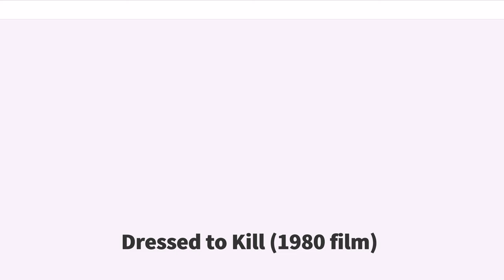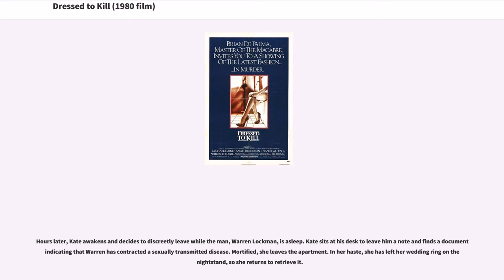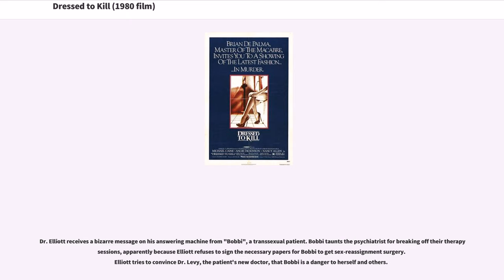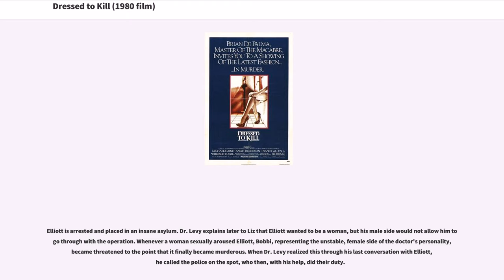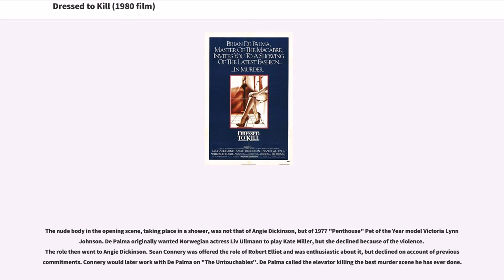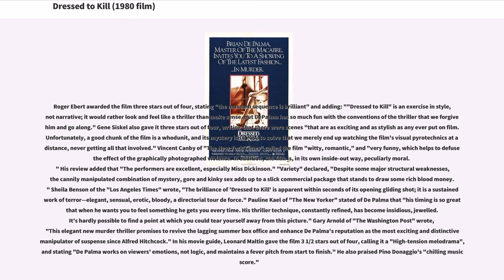Dressed to Kill (1980 film)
Dressed to Kill is a 1980 American erotic thriller film written and directed by Brian De Palma and starring Michael Caine, Angie Dickinson, Nancy Allen, and Keith Gordon. It centers on the murder of a housewife and an investigation involving a young sex worker who witnessed the murder, the victim’s teenaged son, and her psychiatrist. The original music score is composed by Pino Donaggio.

Kate Miller (Angie Dickinson) is a sexually frustrated housewife who is in therapy with New York City psychiatrist Dr. Robert Elliott (Michael Caine). During an appointment, Kate attempts to seduce him, but Elliott rejects her advances.

Kate goes to the Metropolitan Museum of Art where she has an unexpected flirtation with a mysterious stranger. Kate and the stranger stalk each other through the museum until they finally wind up outside, where Kate joins him in a taxi. They begin to have sex and continue at his apartment.

Hours later, Kate awakens and decides to discreetly leave while the man, Warren Lockman, is asleep. Kate sits at his desk to leave him a note and finds a document indicating that Warren has contracted a sexually transmitted disease. Mortified, she leaves the apartment. In her haste, she has left her wedding ring on the nightstand, so she returns to retrieve it.

The elevator doors open on the figure of a tall, blond woman in dark sunglasses wielding a straight razor. Kate is violently slashed to death in the elevator. A high-priced call girl, Liz Blake (Nancy Allen), happens upon the body. She catches a glimpse of the killer, therefore becoming both the prime suspect and the killer's next target.

Dr. Elliott rece...